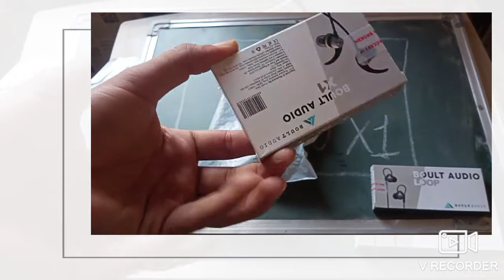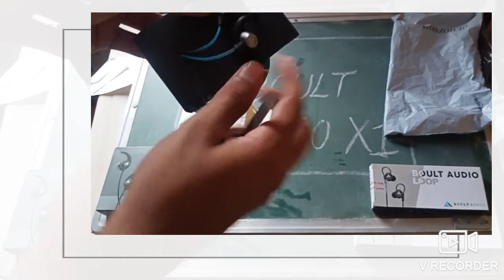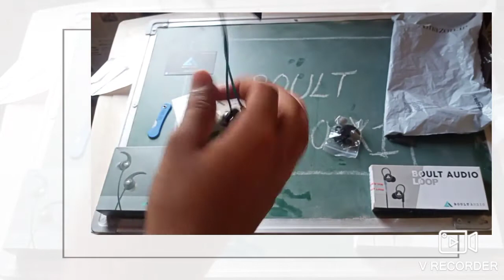Boult Audio X1 ..🔥🔥🔥🔥🔥🔥 Best earphone in budget ..🔥